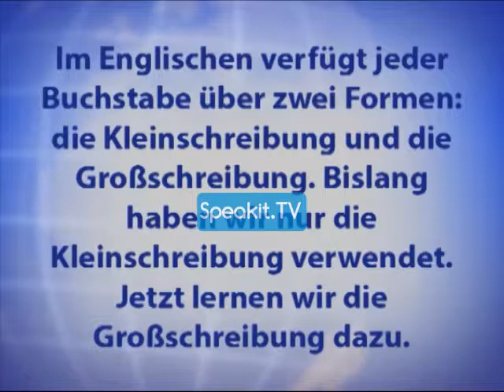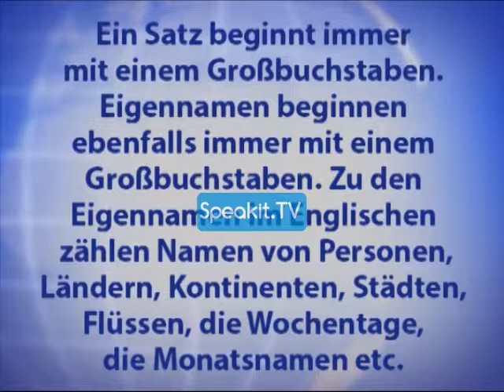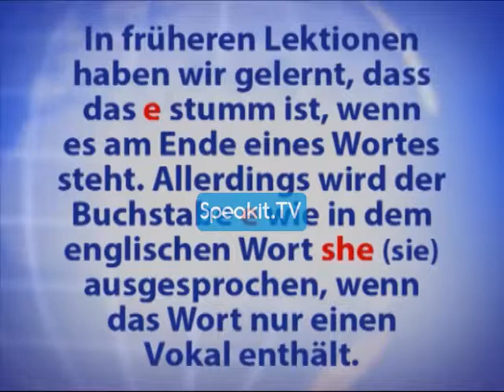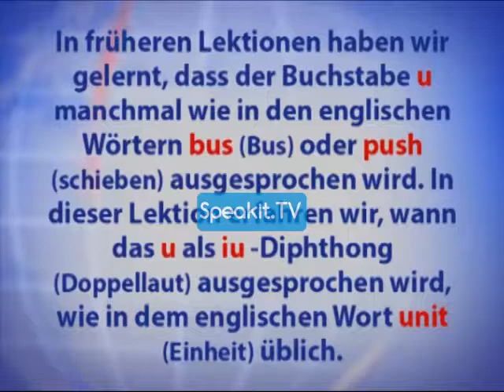Der ENGLISCH-Kurs (Speakit.tv) 32001 P1 21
Sehen Sie sich hier mehr Lektionen in der vollständigen Playliste des Kurses an:

Der ENGLISCH-Kurs - 3 Stufen: Anfänger, leicht Fortgeschrittene und Fortgeschrittene

Hallo und danke, dass Sie bei diesem Kurs mitmachen!
Sehen und hören Sie einfach zu... und lernen Sie.

Dieser Kurs ist auf all jene unter Ihnen ausgerichtet, die keinerlei Englisch sprechen und ganz von vorne anfangen wollen.
Außerdem ist er für diejenigen gedacht, die über grundlegende Kenntnisse verfügen, ihre sprachlichen Fähigkeiten aber nicht für gut genug halten, deren Vokabular nicht ausreichend ist oder deren Sätze einfach noch nicht so ganz fließend und grammatikalisch richtig sind.
Nicht nur die Inhalte und Methodik des Kurses sind innovativ – es wird außerdem ein sinnvolles und praktisches Videoformat eingesetzt!

Was also macht diesen Kurs so einzigartig?
- Der Kurs verfügt über drei fortlaufende Teile oder Stufen. Jede Stufe ist auf ein unterschiedliches Niveau ausgerichtet und jeder Teil kann separat bestellt werden.
- Einfach schauen, zuhören und lernen! Alles, was Sie wissen müssen, erscheint auf dem Bildschirm – von einfachen Grammatiktipps bis zu Untertiteln mit Übersetzungen und Erklärungen auf Deutsch.
- Ihre Lehrer sind allesamt englische Muttersprachler.
Unser Motto lautet: Lernen Sie nach Ihrem eigenen Tempo … überstürzen Sie nichts – üben Sie, so oft Sie wollen. Das ist der Vorteil des eigenständigen Lernens! Unser Ziel für Sie lautet, dass Sie Kenntnisse erwerben und dabei genießen, was Sie lernen.

TEIL 1
In Teil 1 lernen Sie die Aussprache aller Buchstaben des englischen Alphabets sowie vieler gängiger Buchstabenkombinationen. Außerdem lernen Sie eine ganze Reihe an nützlichen Wörtern.
Teil 1 umfasst 22 Lektionen, über 2 Stunden an Aufnahmen und mehr als 400 neue Wörter!

TEIL 2
In Teil 2 lernen Sie die Grundlagen der Sprache, darunter Verbkonjugationen, Substantivformen, Adjektivformen und vieles mehr. Außerdem erfahren Sie einiges an überaus nützlichem Vokabular.
Teil 2 umfasst 24 Lektionen, über 4 Stunden an Aufnahmen und mehr als 1000 neue Wörter!

TEIL 3
In Teil 3 lernen Sie weitere Teile der Sprache kennen. außerdem zusätzliche Verbkonjugationen, Substantivformen und Adjektivformen. Des Weiteren lernen Sie viele allgemeine Ausdrücke auf Englisch und eine Menge neues Vokabular für alltägliche Situationen.
Teil 3 umfasst 34 Lektionen, über 4,5 Stunden an Aufnahmen und mehr als 1500 neue Wörter!
Und nun lassen Sie uns anfangen!

Viele Menschen haben sich bereits für die Speakit.tv-Lernmethode als ihre bevorzugte Methode für das Erlernen der Grundkenntnisse in jeder neuen Sprache entschieden.
Jetzt ist Ihre Chance!

Genießen Sie den Kurs!

Dieses Video ist Teil eines KOSTENLOSEN Kurses für unsere Speakit.tv-Kanalabonnenten.
Sie lernen weiter und wir entwickeln weiter!